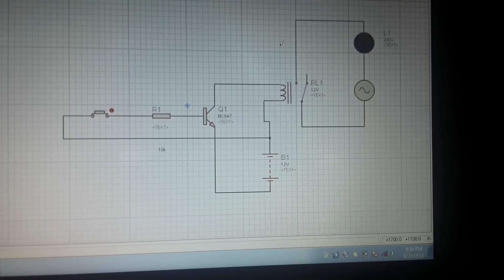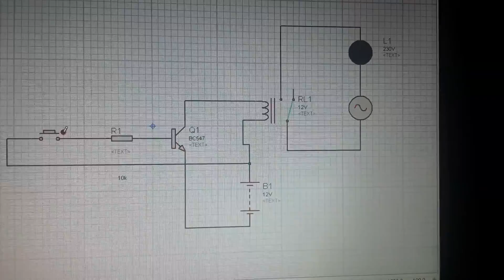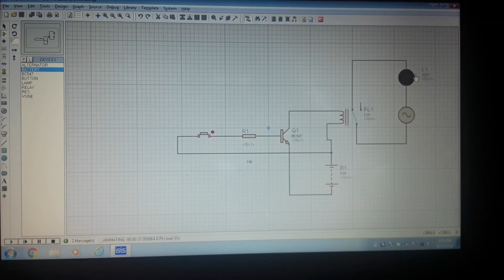how to use relay by npn transistor